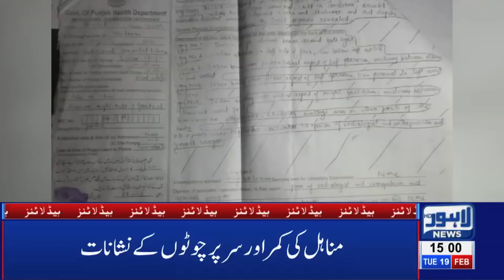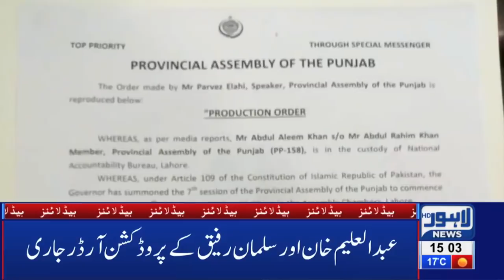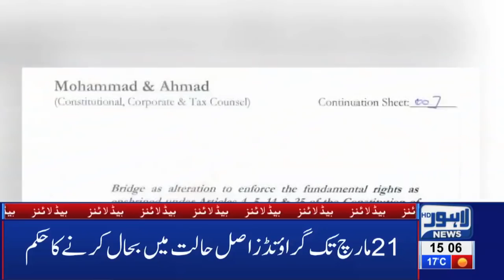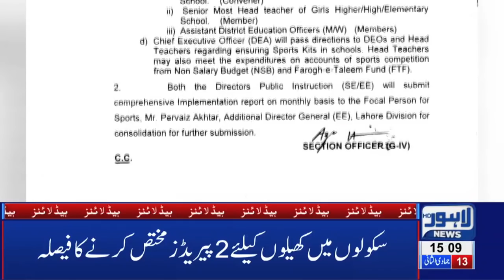03 PM Headlines Lahore News HD – 19th Feb 2019